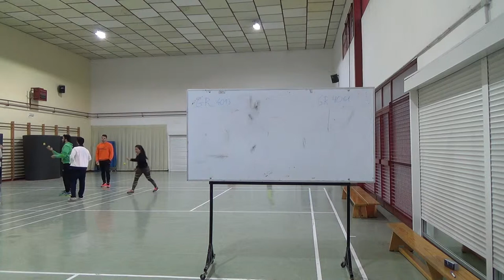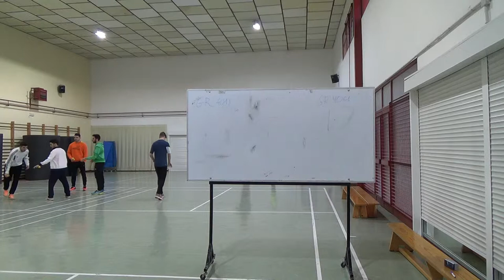Ex-Ini-Malabares-20160217_Tarde-00028 Juegos Motores